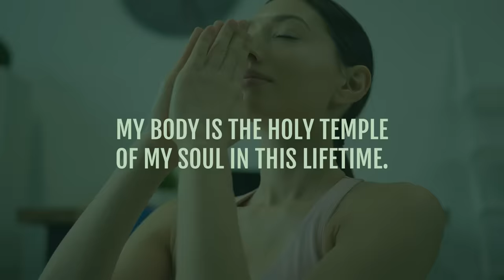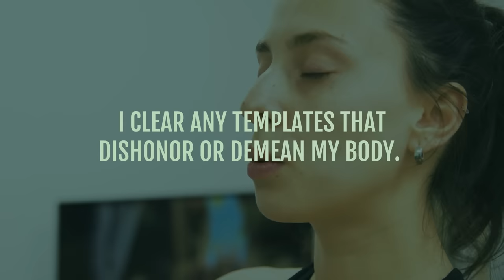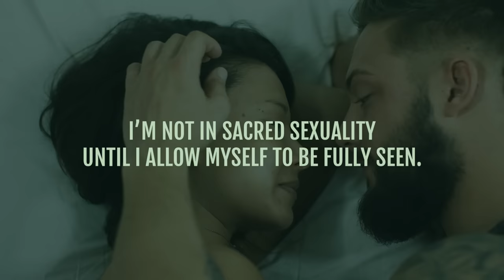The Secrets of SACRED SEXUALITY & How To Practice It! [7 Tantra Tips]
Learn what sacred sexuality is, how it’s so different from regular sex, and the top 7 tips for practicing sacred sex by yourself or with a partner.

Today we’re talking about sex! But this video isn’t about regular sex though! We’ll be talking about a magical and spiritual practice called sacred sexuality.

Tantra or sacred sexuality has been around for thousands of years and it can be used for healing, increased connection, and as a tool to reach higher states of consciousness.

At the basis of sacred sex is the idea that the body is holy and through it, we can experience pleasure and an increased connection with others and the Divine.

In this video, you’ll learn:

💥 Introduction [0:00]
💥 What sacred sexuality is. [1:00]
💥 5 ways in which sacred sex is different from regular sex. [12:25]
💥 The top 7 tips for practicing sacred sex by yourself or with a partner. [25:09]

VIDEOS MENTIONED

💥 Head over to the full blog post for comments, questions, and to download the audio version of this video.

FREE RESOURCES